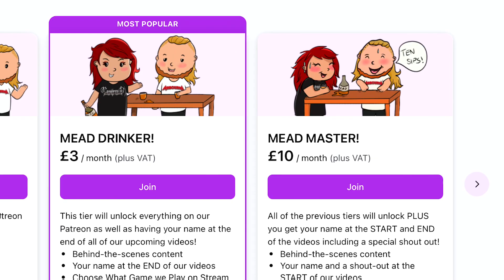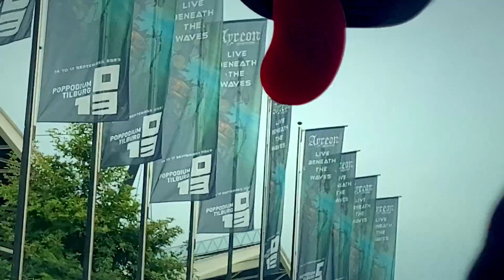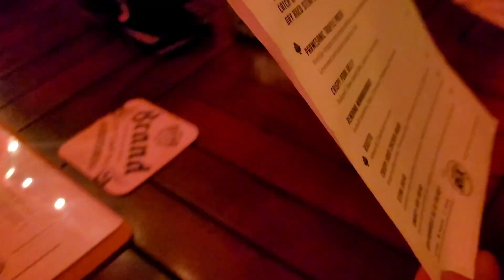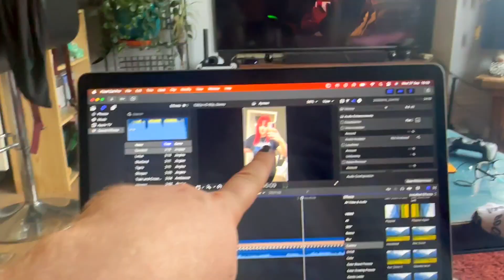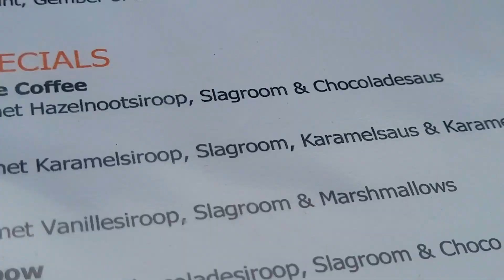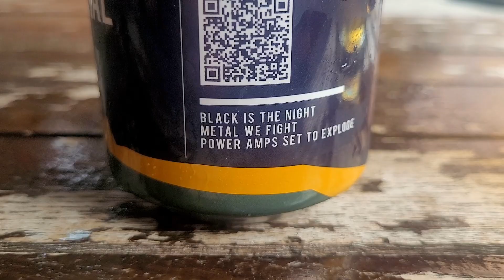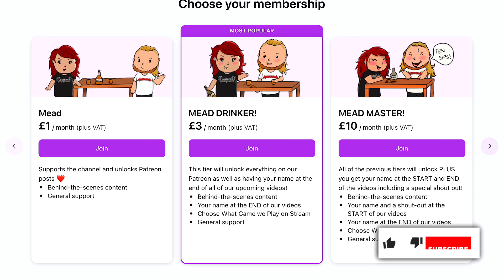Ayreon's Only Live Show This Year - Journey to The Netherlands 🇳🇱